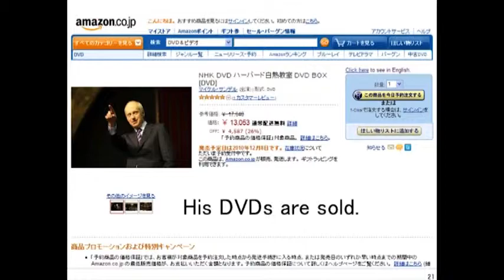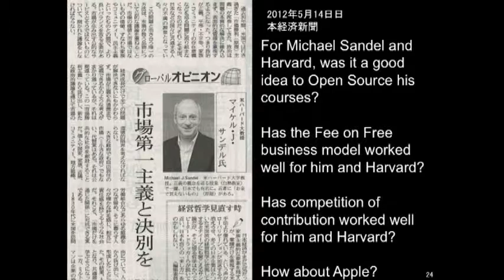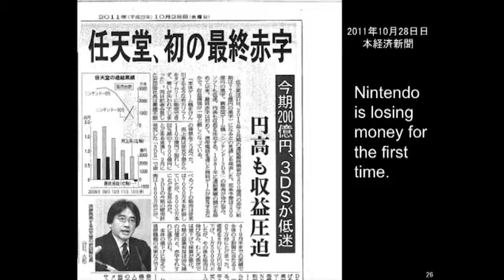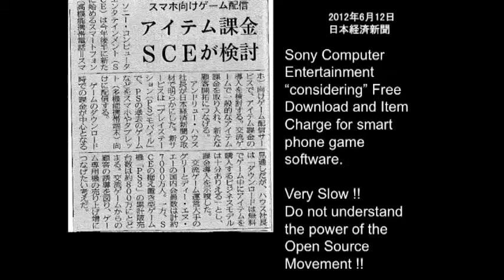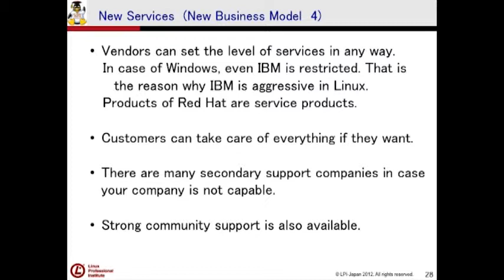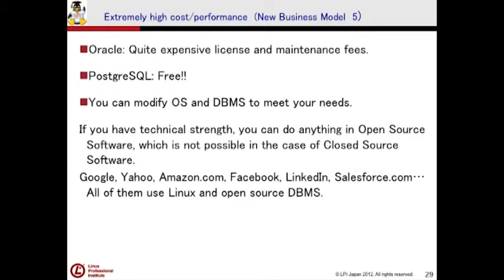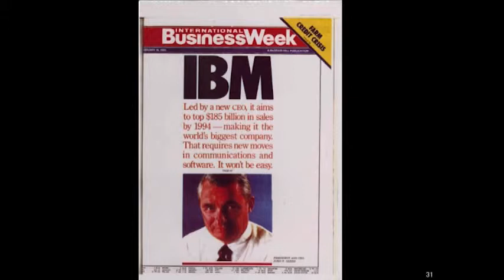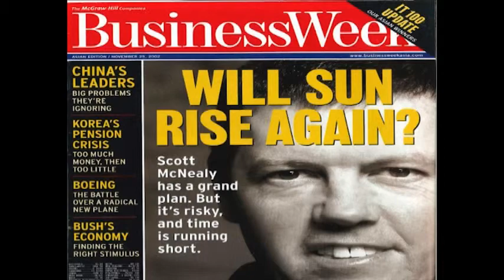New Business Models from the Open Source Movement -- Part 4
Gen Nauri is Chairman, Linux Professional Institute Japan, which he established in 1999. He spoke at Wichita State University on June 16, 2014 on "New Business Models Which Came from the Open Source Movement." He received a master's degree in electrical engineering from WSU  in 1969.